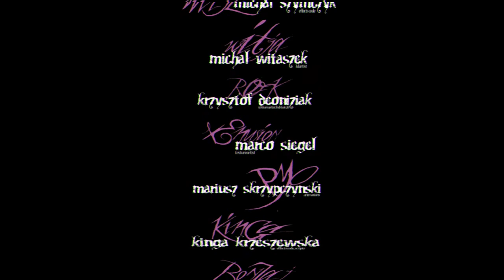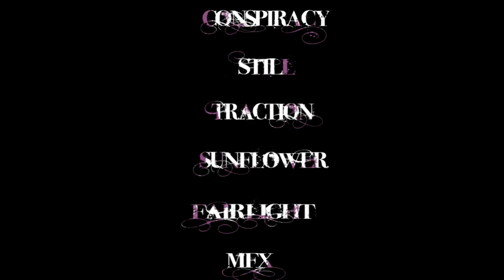Plastic - Into The Pink | Demoscene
Quoted readme:
"Into The Pink

a Plastic production
for nVision 2008

Credits

Wojciech 'blz' Golczewski - music, design, direction
Michal 'misz' Szymczyk - effects code
Michal 'witja' Witaszek - modelling
Krzysztof 'rork' Deoniziak - texturing, HDRI imaging
Marco 'xenusion' Siegel - texturing
Mariusz 'pyo' Skrzypczynski - animation
Kinga Krzeszewska - effects code, scripts
Michal 'bonzaj' Staniszewski - direction

Greetings goes to

ASD
RGBA
Farbrausch
The Black Lotus
Fairlight
Elude
Anadune
Traction
Conspiracy
Sunflower
Still
MFX

The version you currently see, is a party version made in a hurry. It runs only on GF8 because we switched off every other card support near the deadline. The end scene might run extremely slow because of a bug and not scene complexity etc.

I (bonzaj) would like to thank all the plastic members who did a marvelous job. I also want to apologize that I screwed up the ending completely so the credits are unreadable and look quite boring.

What we'll need to do now is to make a final which will be released somewhere around the end of September. Basically we need to take a rest.

The demo was made in 8 weeks in extreme rush. We hope you like it."

Rendered with GeForce GTX 660
Realtime recorded with Hauppauge HD PVR 2